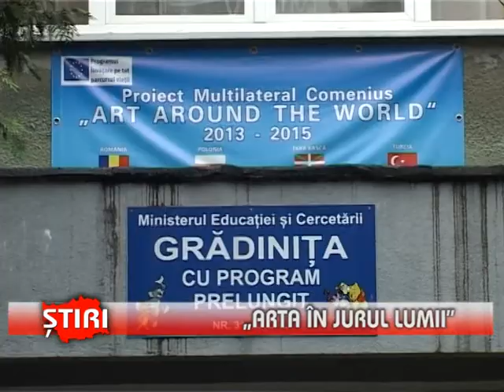"Arta în jurul lumii" - (05.06.2014)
"Arta în jurul lumii"